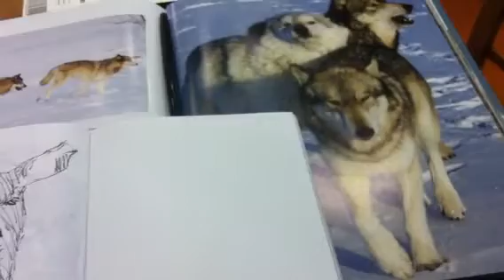Un cafe con croquis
Lobos skizze croquis sketch